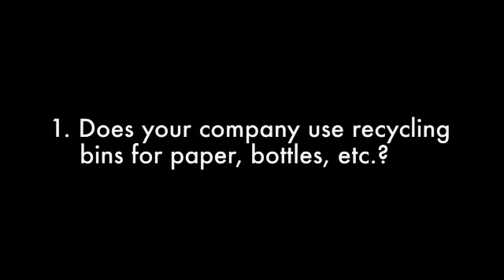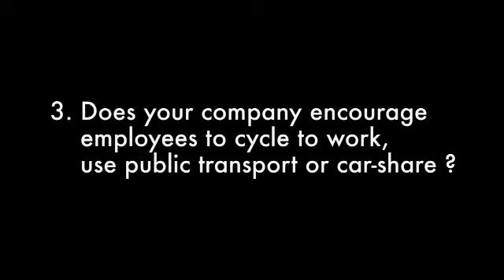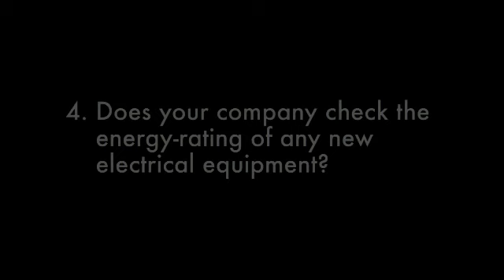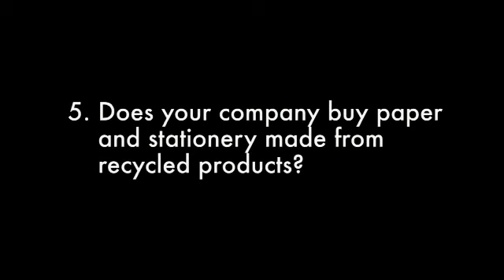br2e pre intermediate v4 1